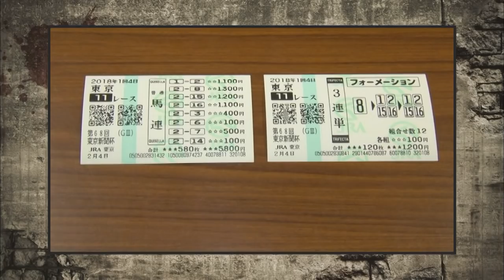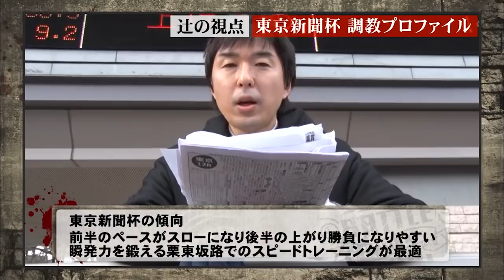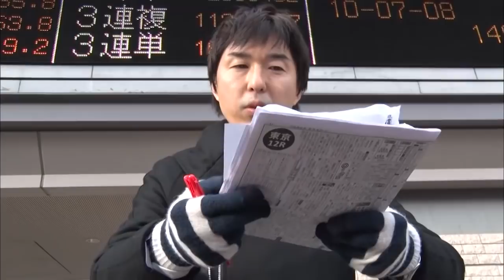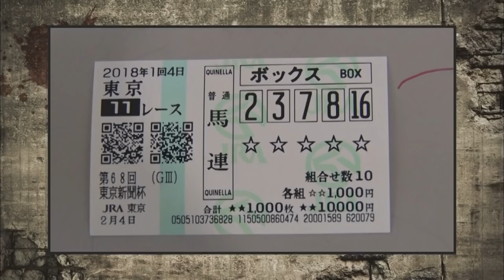本命的中するも全然ダメ！？最強馬券師決定戦3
★「最強馬券師決定戦！競馬バトルロイヤル」はU-NEXTで配信中！31日間無料！

★MONDO TV競馬番組を家中どこでもタブレットで見るなら！

★MONDO TV競馬番組を見るなら、スカパー単チャンネル契約がお手軽！2週間お試し体験も！